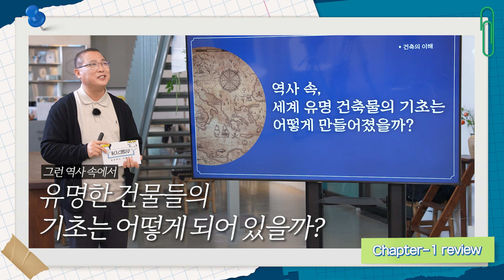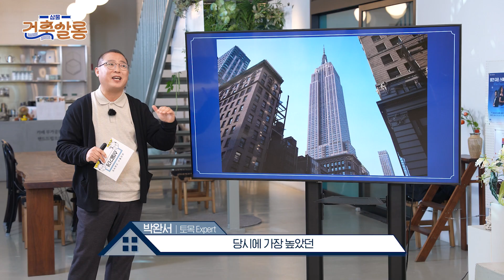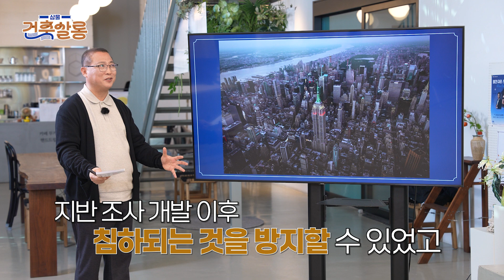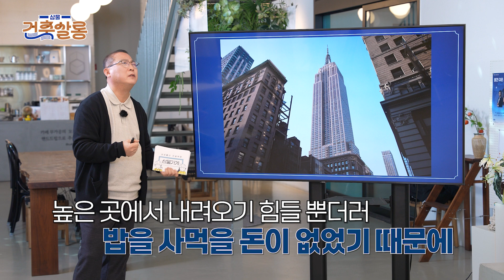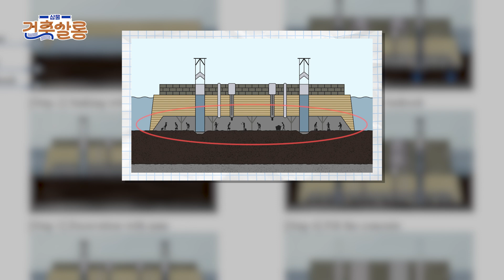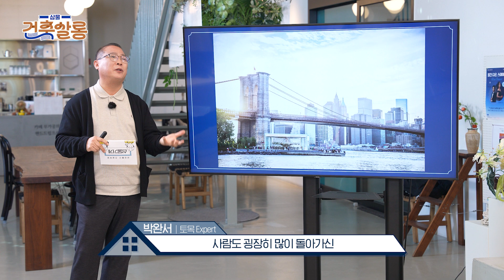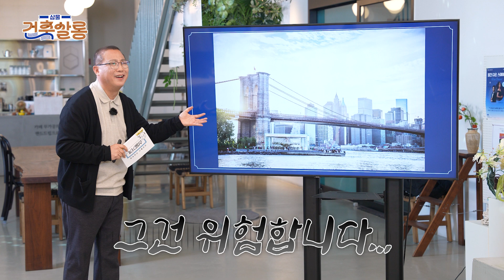미국에서 왜 맨해튼에만 유독 높은 건물이 많을까? 👀ㅣ삼물 건축살롱 #1 세계 다양한 건축물의 역사와 기초편 ②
각 분야의 전문가가 들려주는
삼성물산의 심도 있는 건축 이야기 😎

‘세계 유명 건축물의 역사와 기초’ 2편!

박완서 Expert님이 알려주는 세계 유명 건축물들의 역사와 기초‼
지난 시간에 이어서 오늘 알아볼 국가는 바로 ✨미국 ✨

엠파이어 스테이트 빌딩이 400일 만에 만들어졌다는데 👀
뉴욕을 대표하는 브루클린 브릿지에 숨겨진 슬픈 이야기 😮❓

더욱 자세한 내용이 궁금하시다면
영상을 통해 지금 바로 확인해 보세요💙